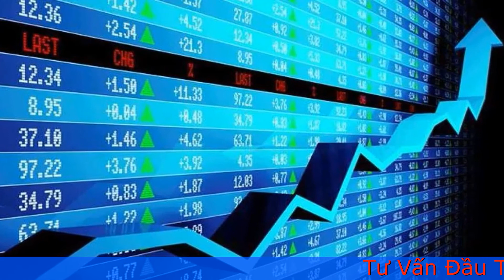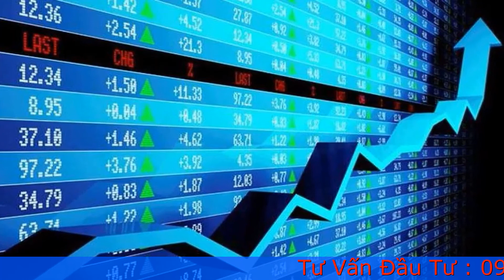Cách lướt sóng chứng khoán hiệu quả – 6 CỐT LÕI cần chú ý khi đầu tư lướt sóng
Lướt sóng chứng khoán là chiến lược đầu cơ ngắn hạn, nhằm tối ưu hóa lợi nhuận qua những biến động ngắn hạn. Tuy nhiên không phải NĐT nào cũng biết cách lướt sóng chứng khoán; biết cách lướt sóng chứng khoán hiệu quả là một nghệ thuật và người lướt sóng chứng khoán hiệu quả là 1 nghệ sĩ thật sự.